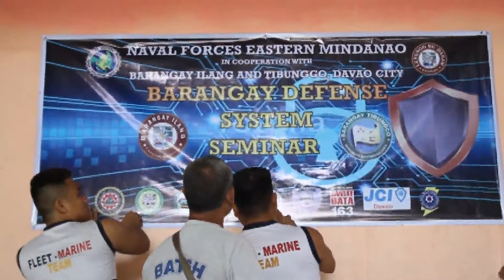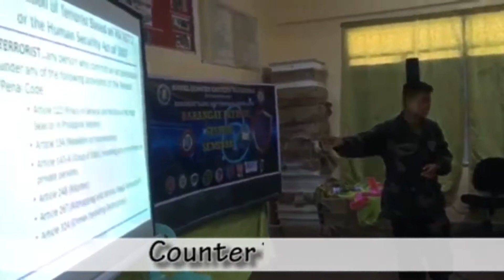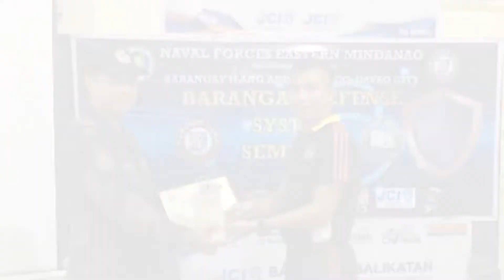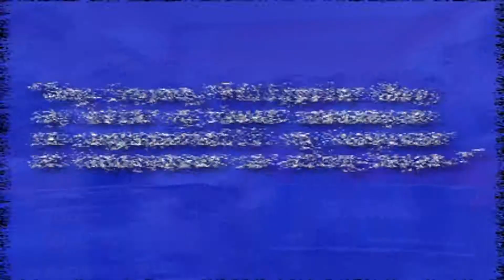Philippine Navy | Brgy Defense System Seminar ⚓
Thru tge effort of CMO BASIC CLASS 06-19 together with JCI Davao and in coordination with the local officials of Brgy Tibungco and Brgy Ilang we initiated the Brgy Defense System Seminar to the local populace in the community. The activity lecture includes Violence Against Women, Basic Life Support, Self Defense and CIDG
Honeygain. Paano kumita ng ₱1000.00 kahit walang ginagawa? Install mo lang itong app at i-run mo sa background at kikita ka na! Make money online and I will teach you how I earned $20 just by installing this app! No work needed! Believe me, you can make money online without work and without investment!
Gusto mo ba kumita ng ₱30,000 at higit pa download mo lang ang app na 'to Experience the country's 1st Taglish super app. Simple at sakto sa bawat madiskarteng Pinoy. May telemedicine pa! I-download ang app sa diskartech.ph at i-verify ang account gamit ang invite code ko na AALS7680.
kumita ng PHP ₱70.00 worth of freebies for you to try it out install. o lang ang app na ito
Kumita ng ₱50.00 for FREE when you sign-up to PayMaya using my invite code! Send money, buy load, scan-to-pay and more! Register using my invite code 👉 [ 2ssci4l ] and you'll receive your ₱50.00 gift after you sign-up, upgrade and add money to your account.
Gusto mo ba ₱500.00 habang nagbabasa ng News gamitin ang code na 'to 👉 B14292948
Hey! Check out ShopBack where you can earn Cashback as you shop online. Sign up via my link and get a ₱100.00 welcome bonus today!
Hi, Payoneer helps me run my global business, and I believe Payoneer can help you too. Sign up, try it, and you can get a $25 reward! Check it out